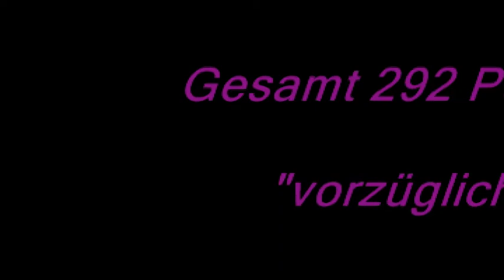Obedience Beginner mit Rollstuhl --- Teil 2---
Hier seht ihr die technischen Aufgaben:

- Sitz aus der Bewegung
- Box
-  Apport

von meinem Labrador Leo und mir auf unserem ersten Obi-Tunier in Beckum!!!